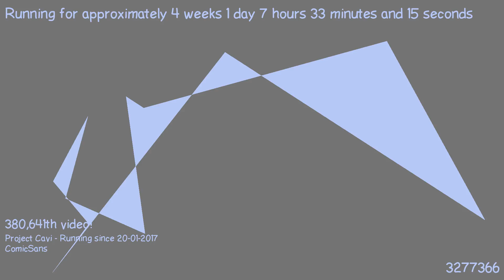1487482638 - Webdriver Cavi - H